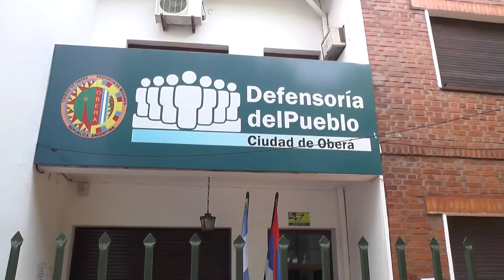Año positivo para la Defensoría del Pueblo de Oberá